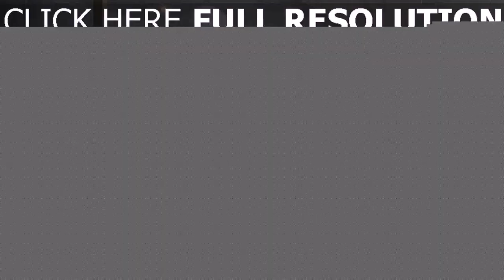Loft Bedroom Interior Design Ideas - Gif Maker DaddyGif.com (see description)